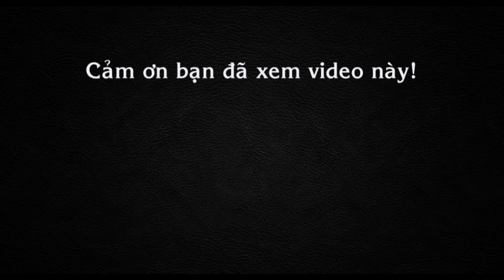Ông Đoàn Ngọc Hải tả xung hữu đột dẹp vỉa hè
Tin báo mới hôm nay Ông Đoàn Ngọc Hải tả xung hữu đột dẹp vỉa hè. Đối với Phó chủ tịch quận 1 Đoàn Ngọc Hải, trong việc xử lý lấn chiếm vỉa hè ở quận 1, không có trường hợp nào ngoại lệ, đã lấn chiếm vỉa hè thì đều bị xử lý như nhau...